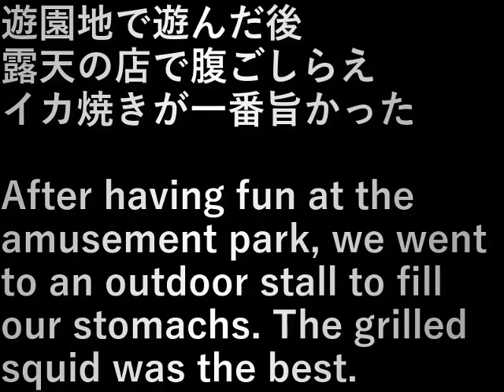インドネシア②.15夜の遊園地の露天Indonesia ②.15 Street vendors at the amusement park at night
遊園地で遊んだ後
露天の店で腹ごしらえ
イカ焼きが一番旨かった

After having fun at the amusement park, we went to an outdoor stall to fill our stomachs. The grilled squid was the best.

設備屋の適当田舎暮らし